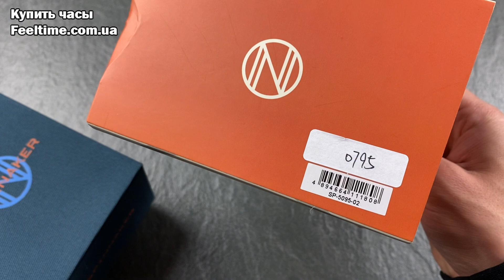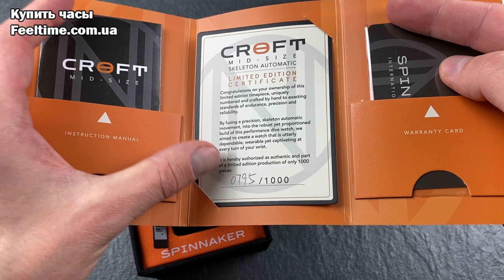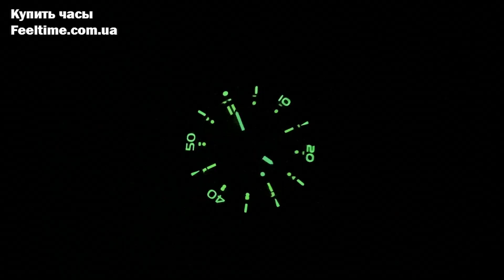500 Limited Edition.Часы Spinnaker Croft SP-5095-02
Сегодня на обзоре у нас лимитка. Часы Spinnaker Croft SP-5095-02. Это ограниченный выпуск Limited Edition всего 1000 часов в мире. Это скелетон в винтажной, дайверской стилистике. Отличное качество за вполне доступную цену!

Тайминг:
00:00 - Вступление
00:36 - Распаковка
01:55 - Корпус часов
02:56 - Размеры часов
03:33 - Ремешок
04:02 - Задняя крышка и механизм часов
05:00 - Характеристики часов Spinnaker Croft SP-5095-02
05:35 - Циферблат
06:35 - Люм
06:39 - Часы на моей руке
06:56 - Итоги